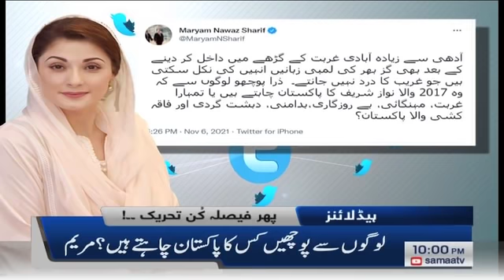Samaa news headlines 10pm - Ghurbat se Bilawal ka itna taluq hai jitna andon ka kilo se